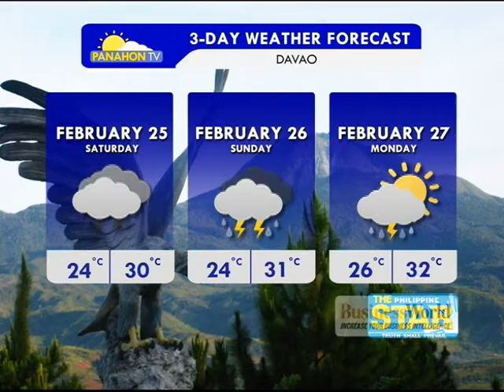Panahon.TV | Express February 24, 2017, 9:00PM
Today's weather, February 24, 2017, Seff Genova.